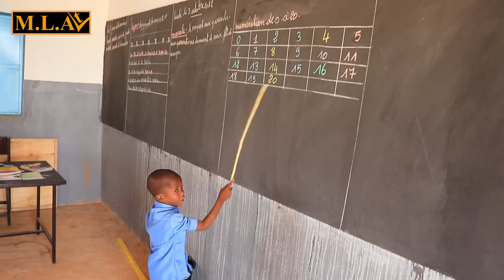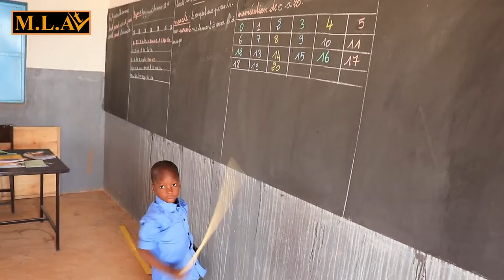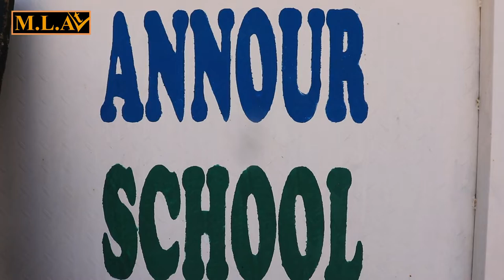komawa makarantu boko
Yanda an ka koma makarantun boko a Maradi, wata daliba takira ga yara mata.